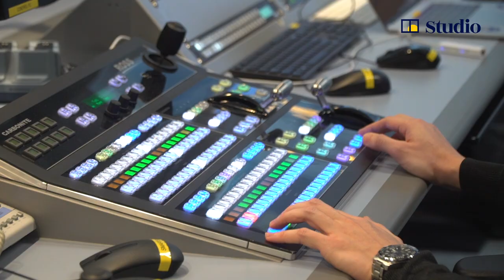Children must learn coping strategies to build their mental resilience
[Paid Post: Kellett School]

“Schools are in the future business; we are shaping the next generation, so we need to prepare them for the world of work ahead,” says Mark Steed, principal of Kellett School.

That means addressing rising mental health issues among teenagers today, so they have the skills and resilience needed for work life and the wider world.

Read more about how Kellett School equips children with future-proof skills

The South China Morning Post (SCMP)'s recurring EdTalk video series of interviews invite education specialists to discuss pertinent issues surrounding education in today’s landscape.

About Morning Studio
The in-house creative house and branded content team of SCMP, Morning Studio (morningstudio.scmp.com) engages readers through storytelling while enabling the brand behind the content to achieve its marketing objectives.